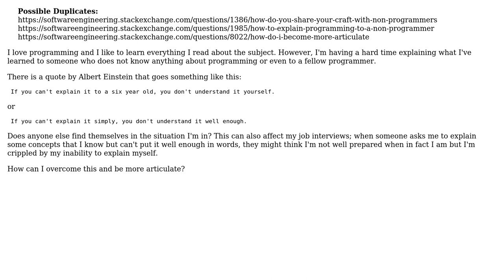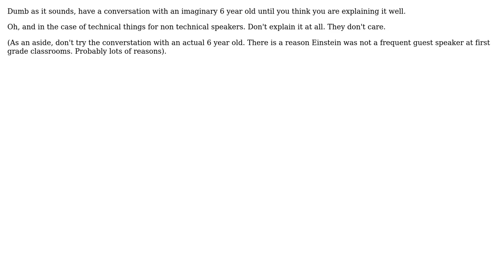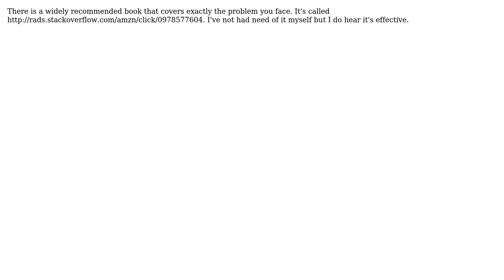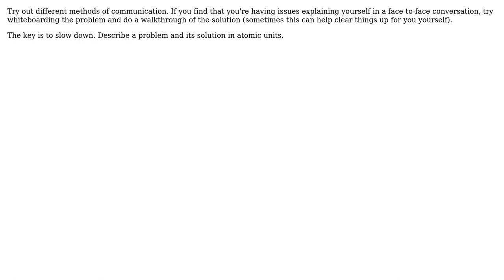Software Engineering: I have a hard time explaining what I learn (7 Solutions!!)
Software Engineering: I have a hard time explaining what I learn

With thanks & praise to God, and with thanks to the many people who have made this project possible! | Content (except music & images) licensed under CC BY-SA | Music | Images & others | With thanks to user Stijn De Vos user psr user JB King user Demian Brecht user Dan Short user Bean and the Stack Exchange Network Trademarks are property of their respective owners. You are responsible for your own actions.